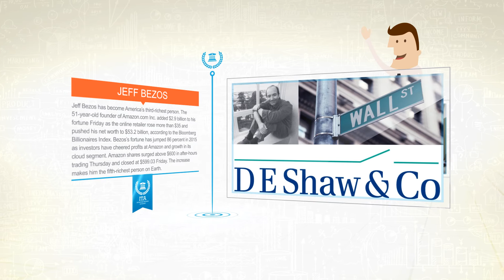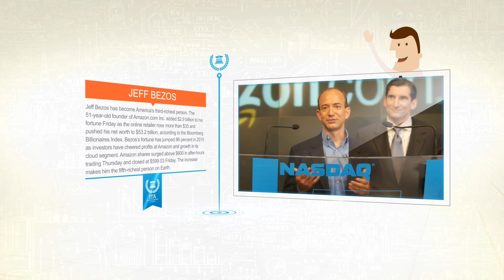All About Jeff Bezos - Amazon Founder & CEO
Welcome to the Investors Trading Academy event of the week. Each week our staff of educators tries to introduce you to a person of interest in the financial world. This could be a person in government or banking or an important investors or trader. With Amazon remaining in the headlines one of the most talked about persons in finance is Amazon CEO Jeff Bezos.
Amazon.com Inc. CEO Jeff Bezos did something recently that he hasn’t since 2010: he assured investors that his company would make a profit in its busy holiday shopping season.
Amazon has a history of wide-ranging forecasts—$1 billion wide—on earnings that straddle the line between making money and losing cash. The e-commerce giant sells goods online, builds tablets for reading e-books, makes original movies, delivers food from restaurants and operates data centers used by Netflix Inc. and Pinterest Inc.
Jeff Bezos has become America’s third-richest person. The 51-year-old founder of Amazon.com Inc. added $2.9 billion to his fortune Friday as the online retailer rose more than $35 and pushed his net worth to $53.2 billion, according to the Bloomberg Billionaires Index. Bezos’s fortune has jumped 86 percent in 2015 as investors have cheered profits at Amazon and growth in its cloud segment. The $24.6 billion year-to-date increase is the most of anyone on the index and almost equal to the combined gains of Facebook Inc.’s Mark Zuckerberg and Google founders Larry Page and Sergey Brin.
Amazon shares surged above $600 in after-hours trading Thursday and closed at $599.03 Friday. The increase makes him the fifth-richest person on Earth, up from the No. 20 spot on Jan. 1.
Jeff Bezos was born on January 12, 1964, in Albuquerque, New Mexico. Bezos had an early love of computers and studied computer science and electrical engineering at Princeton University. After graduation, he worked on Wall Street, and in 1990 became the youngest senior vice president at the investment firm D.E. Shaw. Four years later, he quit his lucrative job to open Amazon.com, a virtual bookstore that became one of the internet's biggest success stories. In 2013, Bezos made headlines when he purchased The Washington Post in a $250 million deal.
While his career in finance was extremely lucrative, Bezos chose to make a risky move into the world of e-commerce. He quit his job in 1994, moved to Seattle and targeted the untapped potential of the internet market by opening an online bookstore.
The initial success of the company was meteoric. With no press promotion, Amazon.com sold books across the United States and in 45 foreign countries within 30 days. In two months, sales reached $20,000 a week, growing faster than Bezos and his start-up team had envisioned.
Amazon.com went public in 1997 and many market analysts questioned whether the company could hold its own when traditional retailers launched their own e-commerce sites. Two years later, the start-up not only kept up, but also outpaced competitors, becoming an e-commerce leader.